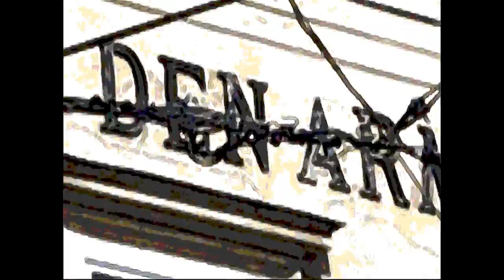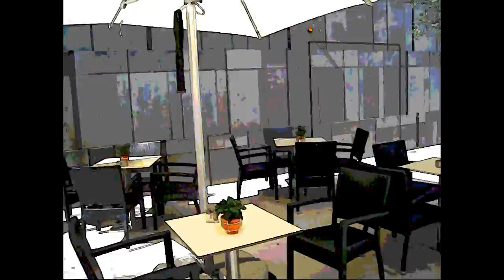DRUG MUSIC - "A FINE DAY"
Prolonging my stroll through Vienna that has begun with DRUG'S TUNE.